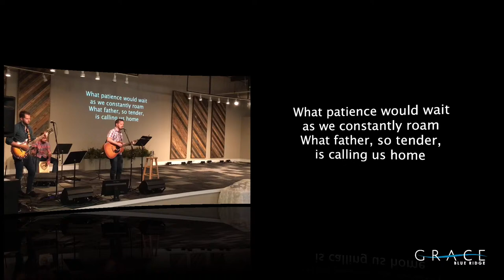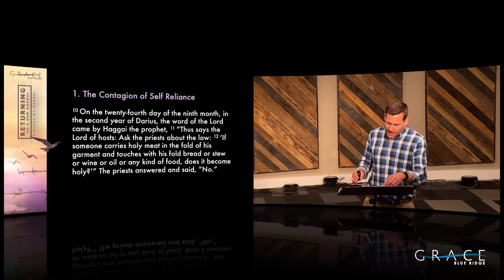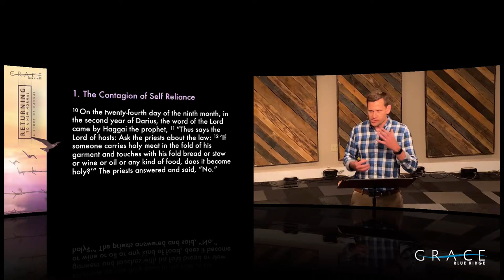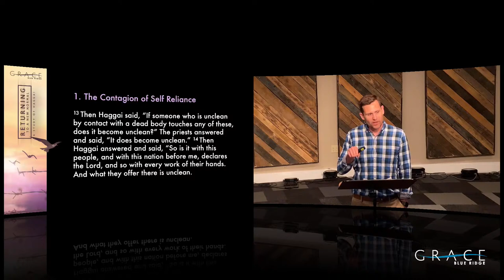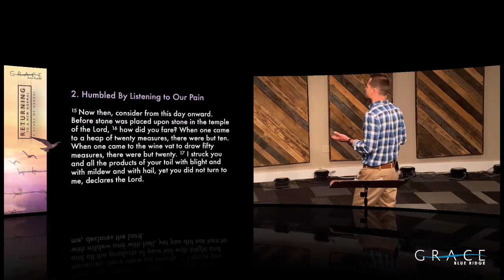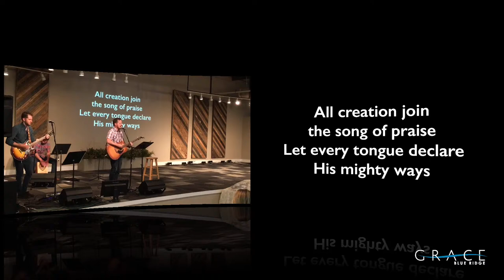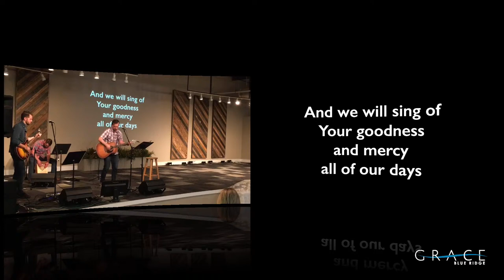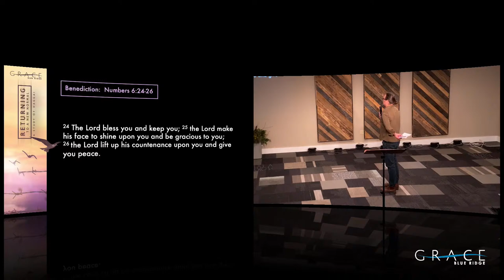Grace Blue Ridge - Sunday Service 6-20-2021 - 10AM